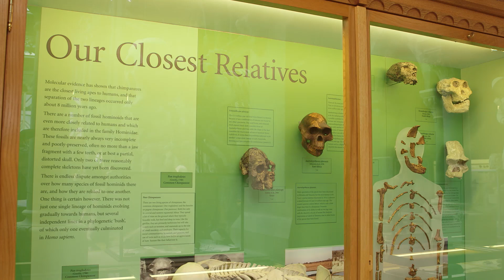Alice Roberts - Our place in evolution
Alice Roberts (BBC's Ice Age Giants) talks to us about Lucy, the famous Australopithecus afarensis skeleton at the Natural History Museum in Oxford as part of the Sensing Evolution tour.

Oxford Digital Media is a video production, filming and internet video company based in Oxford, making video and audio productions for broadcasters, publishers, global brands and SMEs.